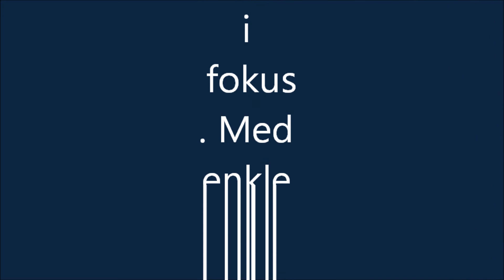Norske minecraft ep. 2